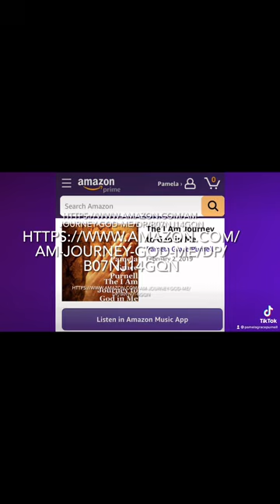The Journey Begins With a Declaration